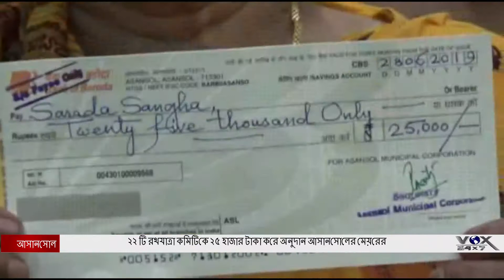২২ টি রথযাত্রা কমিটিকে ২৫ হাজার টাকা করে অনুদান আসানসোলের মেয়রের